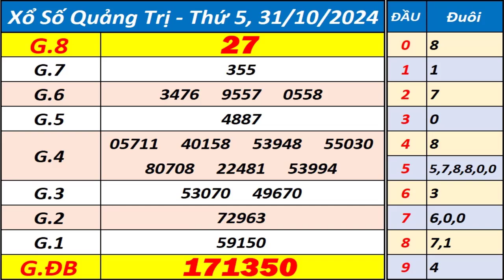Xổ số Quảng Trị ngày 31 tháng 10 - XSQT - KQXSQT - SXQT - Xổ số kiến thiết Quảng Trị hôm nay